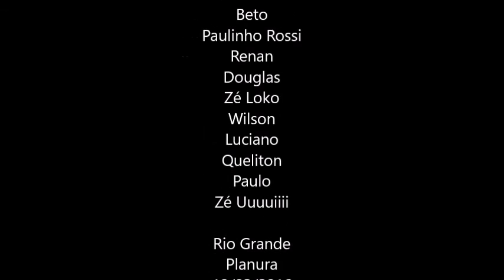Hunter's Pesca Sub - 19/03/2016 - Rio Grande Planura MG #4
🐟Explore o Mundo Subaquático com  a Jornada Hunter's!🐟

📱Junte-se ao Nosso Grupo WhatsApp Agora! 🚀